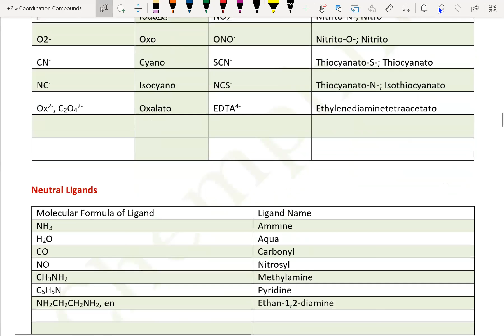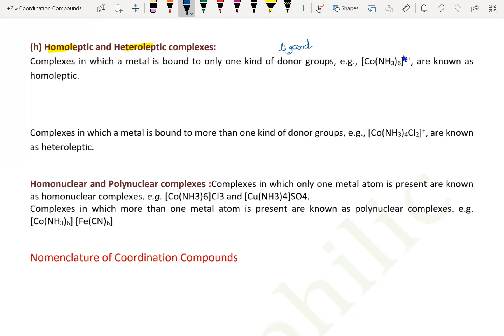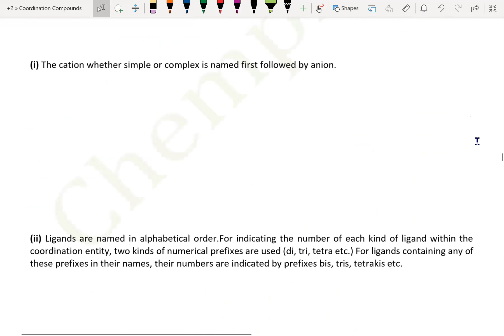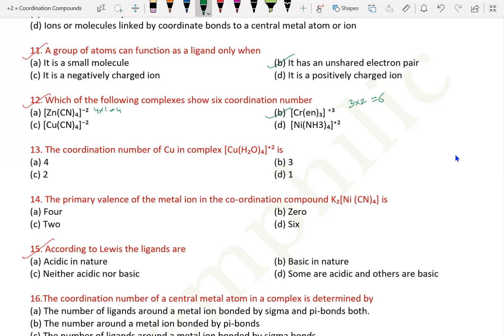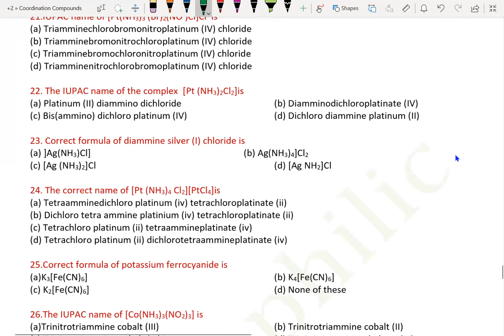co ordination compounds Lecture 2